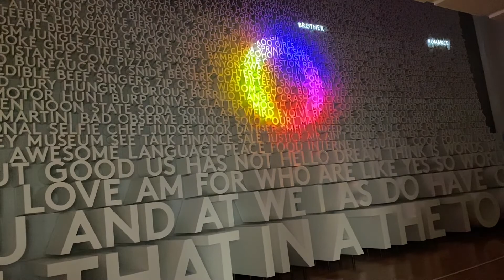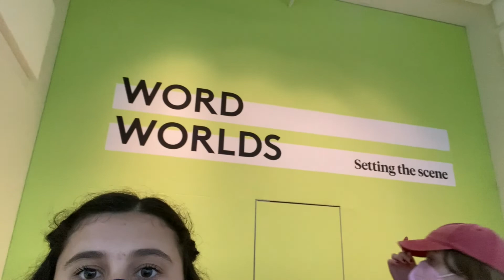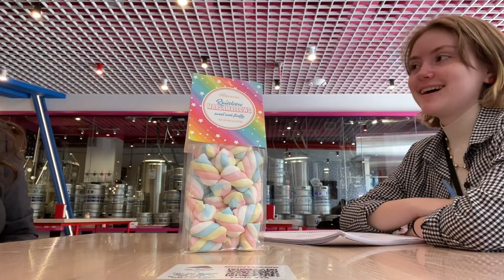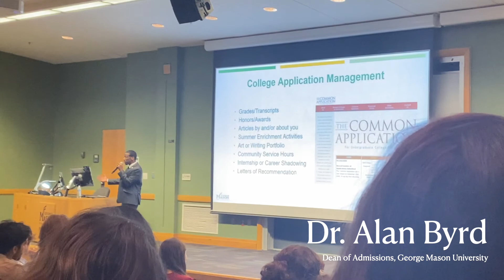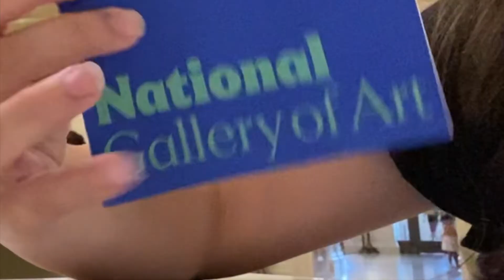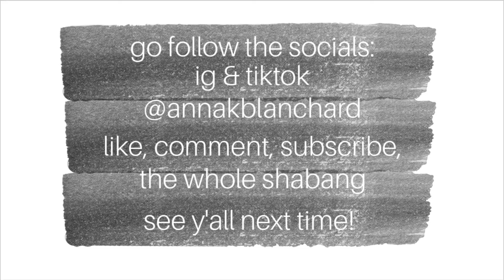wjmc vlog!!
hey y'all! i know it's been a while since WJMC (the Washington Journalism and Media Conference) came to a close, but here's the final vlog! I had the best experience at this conference, and wouldn't change my experience for anything! Also major shoutout to Alyson for being the best roomate and basically the other person who was in the vlog the whole time. Hope y'all love this video as much as I loved making it, and I'll see y'all next time!